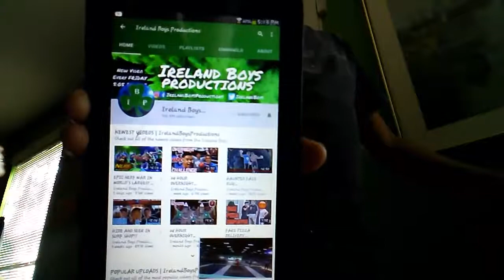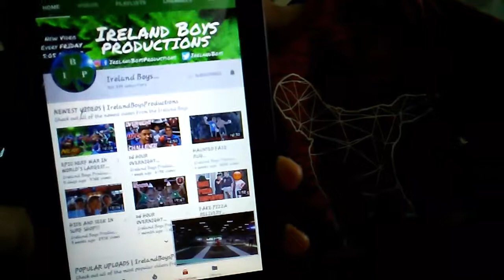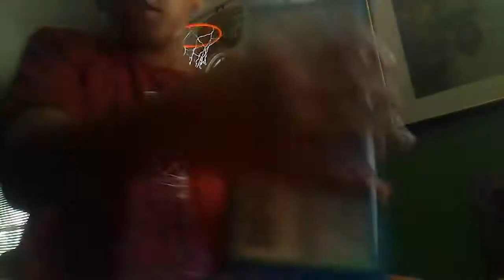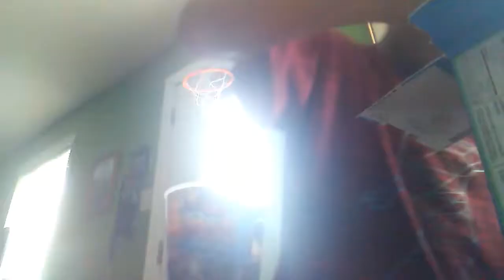New basket court